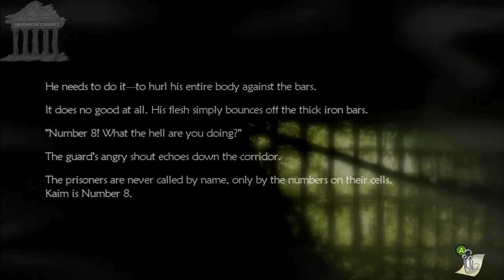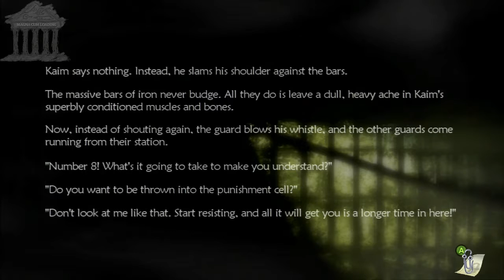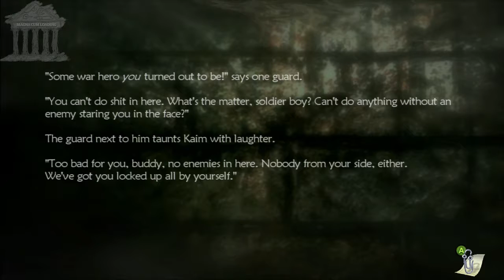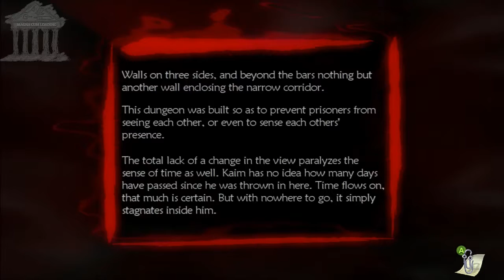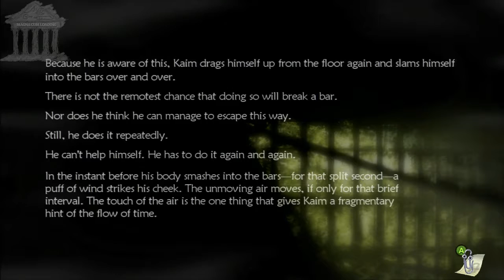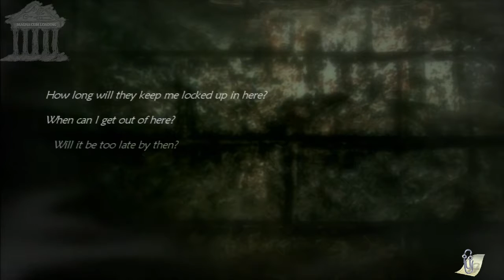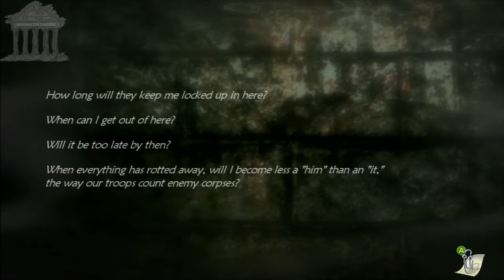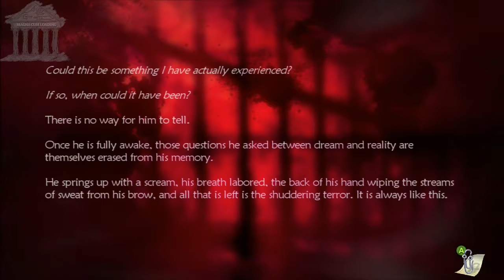In the Mind of a Captive: Lost Odyssey Dream #4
Kaim, an immortal human, encounters different moments in this game that triggers a memory from his past told in the form of a short story. The stories contain only text and music and as such. these videos are narrated by me.

Lost Odyssey (X360)

Dream Title: In the Mind of a Captive
Dream Sequence: #4
Dream Location: Uhra - Virno's Tavern
Original Writer: Kiyoshi Shigematsu
Thank you for taking time to view my channel. Be kind to each other, encourage learning, and save the honeybees.

• Save 15% on Jerky (Code: Okaydrian) | savagejerky.com/

TOOLS
• Samson C01U
• Adobe Premiere, After Effects, PhotoShop
• OBS Studio